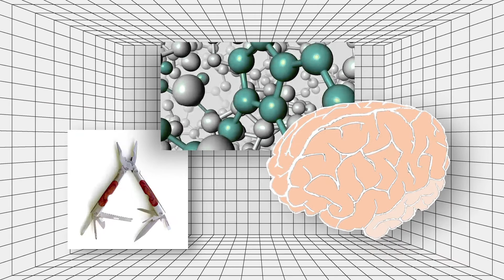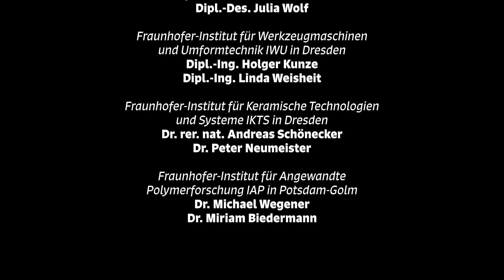Was sind eigentlich Piezokeramiken?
Was Piezokeramiken leisten können? -- Kurz und verständlich erklärt findet ihr eine Antwort auf diese Frage im Video. Entstanden ist dieses in Zusammenarbeit mit der Weißensee Kunsthochschule Berlin im Rahmen des Projekts "Smart Tools for Smart Design". Weitere Informationen über das Potenzial von Piezokeramiken findet ihr auf der Webseite des Innovationsnetzwerks smart³